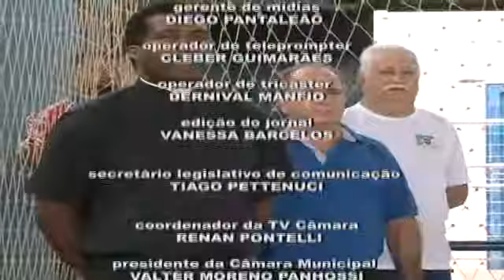TV Câmara Informa 30/05/2017 - Bloco 2